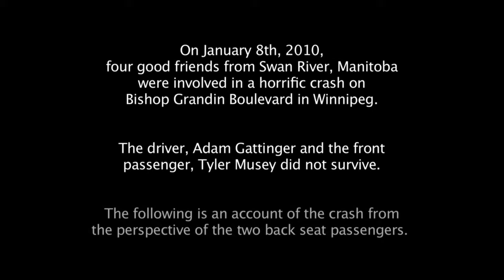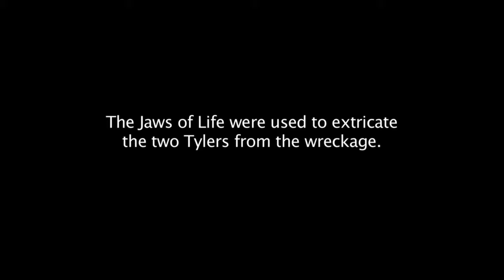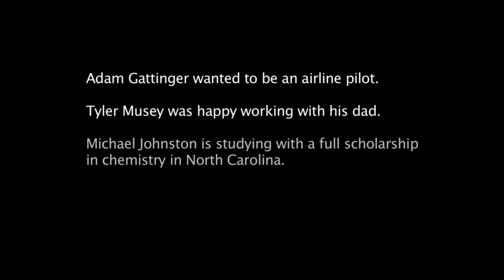Just Slow Down 2011 - Bishop Grandin Crash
The Winnipeg Police Service is committed to safer streets. To find out more on the speed reduction campaign, Just Slow Down, visit the